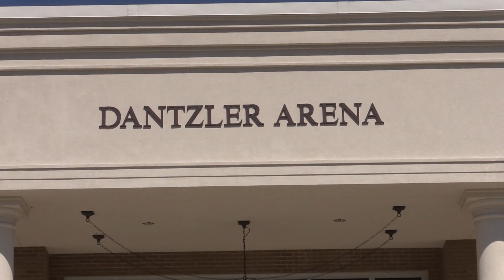Blitz Clips: Women's Baseketball Preview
Gulf Coast women's basketball coach Hope Adams tells us about her 2023-24 Bulldogs squad.